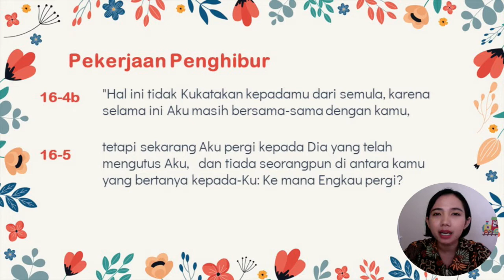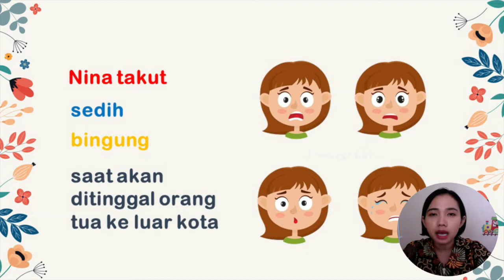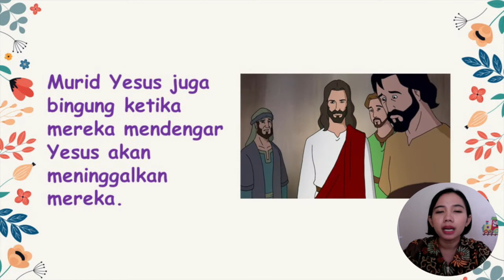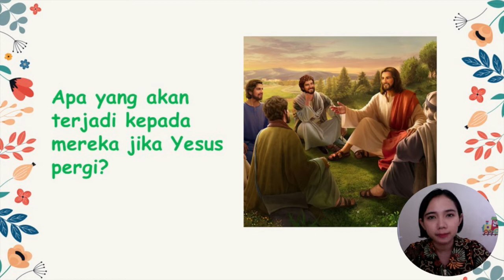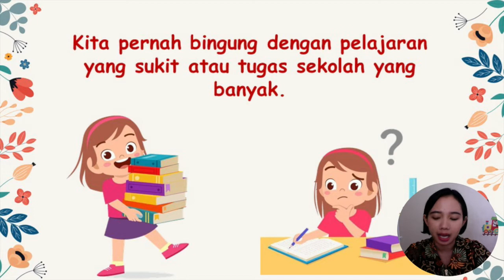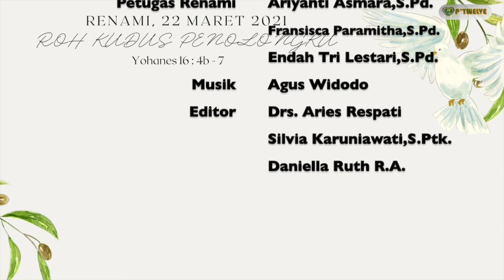Renungan Awal Minggu, 22 Maret 2021 "Roh Kudus Penolongku"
Renungan awal minggu dengan tema Yohanes 16 : 4b - 7 "Roh Kudus Penolongku"

Selamat beribadah.